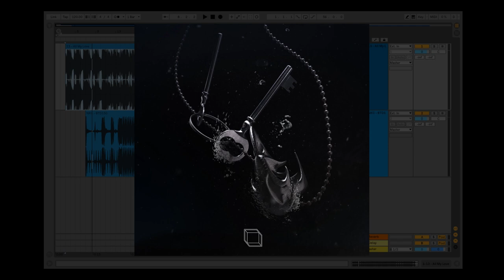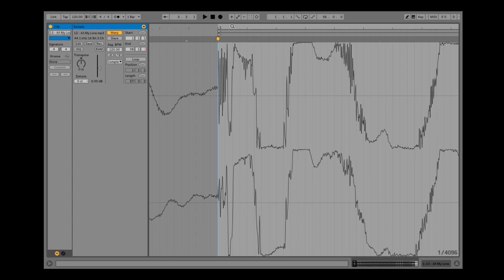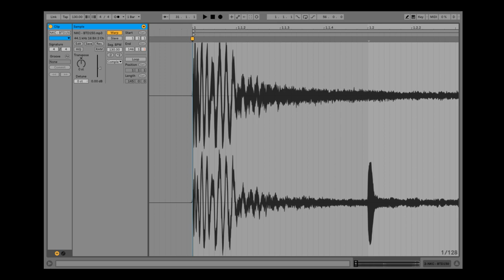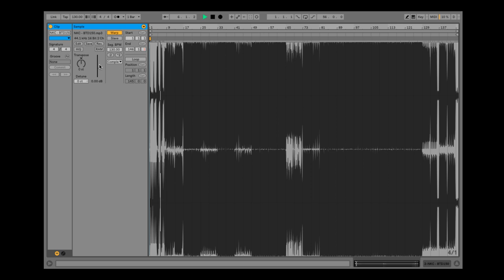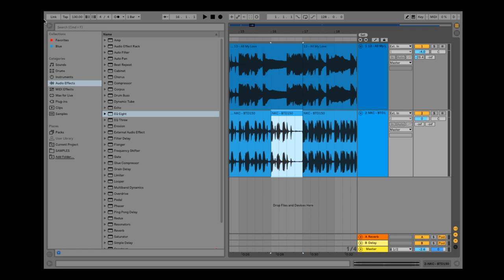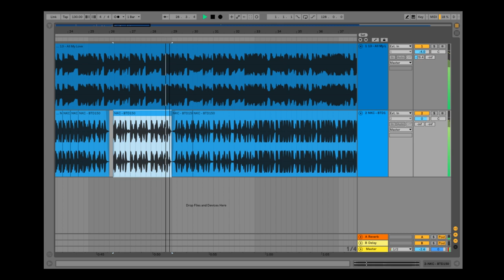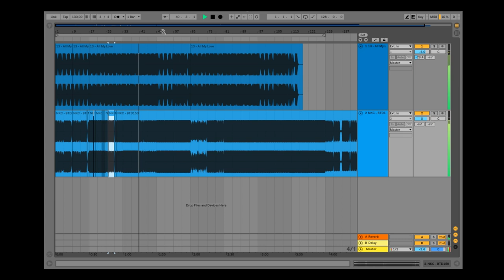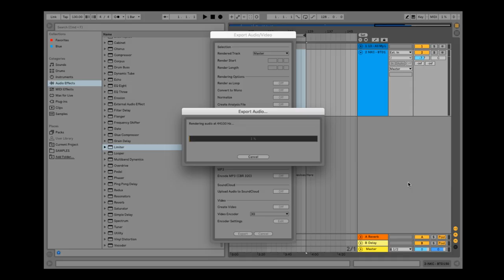COOK UP Club Blends / Edits in UNDER 15 Minutes - Ableton Tutorial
In this debut tutorial I’ll show you how to whip-up quick and easy DJ blends and edits on Ableton Live in Under 15 minutes.

if you have any questions feel free to drop them in the comments.

Gear I’m using...